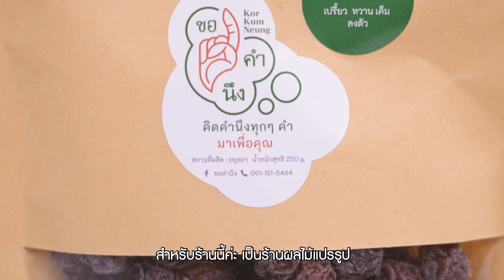จัดเต็ม Bakery เด็ดรับปีใหม่นี้! อร่อยต้องแชร์ กับแคมเปญ 'เปิดรับความสุข ฉลองรับปีฉลู'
เปิดรับความสุข ฉลองรับปีฉลู'
อร่อยต้องแชร์ เปิดรับความสุข ชวนแฟน ๆ มาฉลองด้วยกันปีใหม่นี้

จัดเต็มเค้กร้านเด็ด Bakery แน่นๆ กับ 5 ร้านดัง 🍰
ที่ส่งกันเข้ามา ไปดูกันจ้าแม่

ร้าน สีนิล เบเกอรี่
ขนมปังกรอบ 2 รสชาติ (เนยนม , เนยกระเทียม) หอมเนยเต็มๆ แป้งบางกรอบอร่อย

ร้าน hometwins_daifuku
ไดฟุกุ เครื่องแน่น สตรอเบอรี่ลูกใหญ่ เด็ดมากจ้า

ร้าน Auntie Made IT
เค้กหวานกำลังดี ราคาไม่แรง กล่องละ 40 บาท

ร้าน กิมแจ้ภูเก็ต
น้ำพริกไตปลาแห้ง /กะหรี่ปั๊บ ไส้แน่นๆ รสชาติถูกปากกินง่าย อร่อยจ้า

ร้าน ขอคำนึง
บ๊วย 5 รส บ๊วยซากุระ มะม่วงส้มลิ้ม มะม่วงหยี

⭐️สำหรับแฟน ๆ คนไหนอยากส่งขนมมาให้รีวิว
อ่านรายเอียดที่โพสนี้เลยจ้า มาฉลองด้วยกันนะจ้ะ